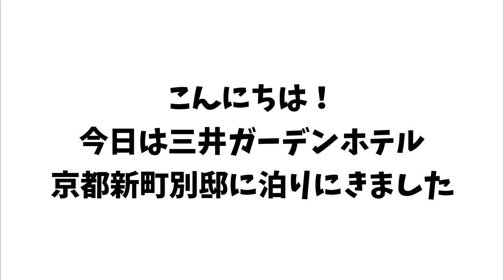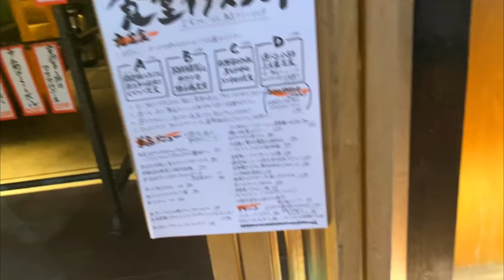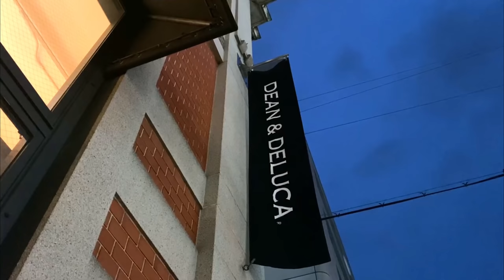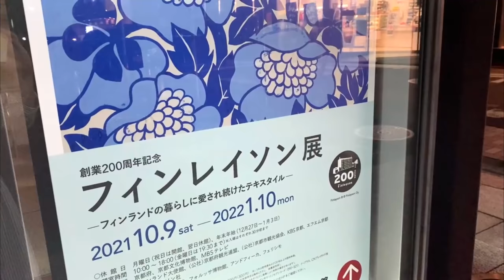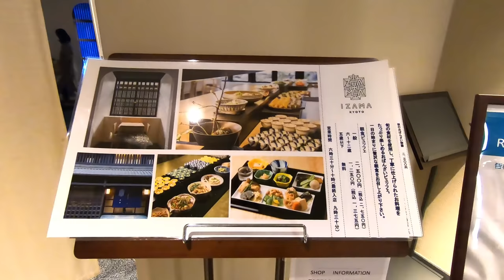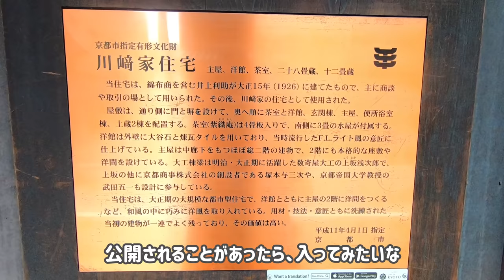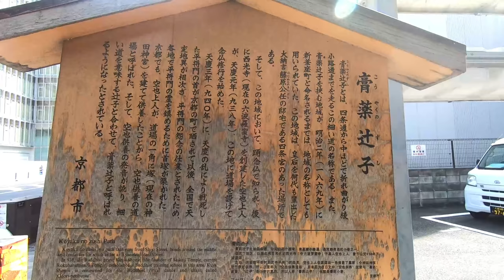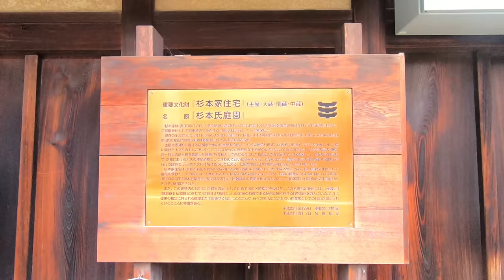【京都 ホテル】地元民が三井ガーデンホテル京都新町別邸に泊まって、周辺で食事や買い物を楽しむ🌼 / 錦市場 /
地元民が新町通りの三井ガーデンホテルに泊まってきました。
こちらのバイキング形式の朝食「居様」での様子も少し。
夕暮れに近くを散策したり、翌日は錦市場でちいさな買い物をしたりと楽しんできた様子を動画にしています🌼🌼🌼

ホテルはその時の一番安い部屋に泊まっています。